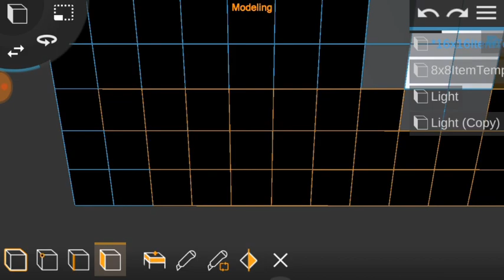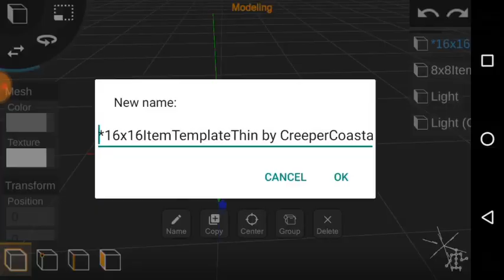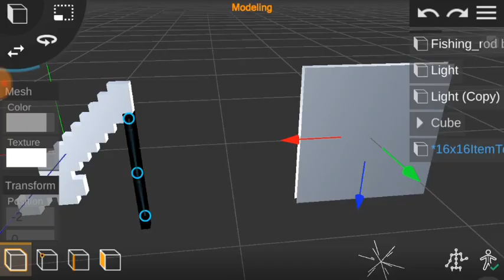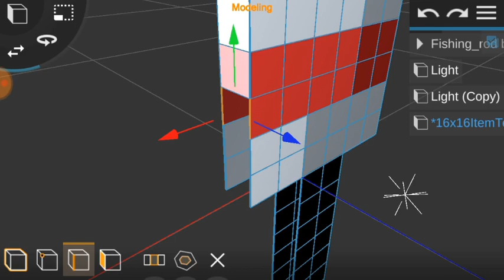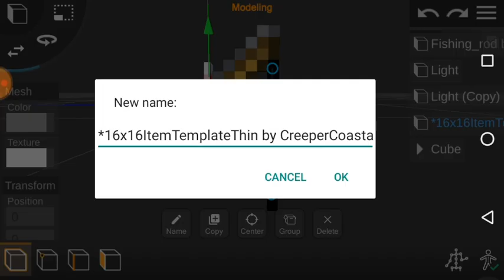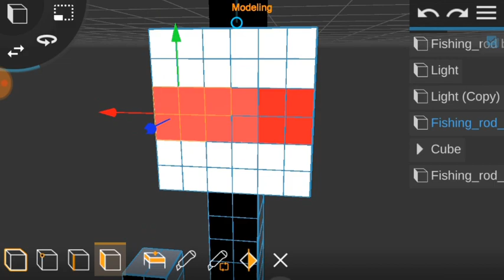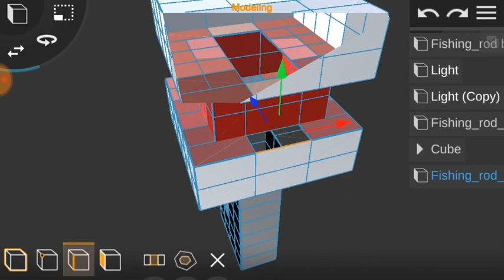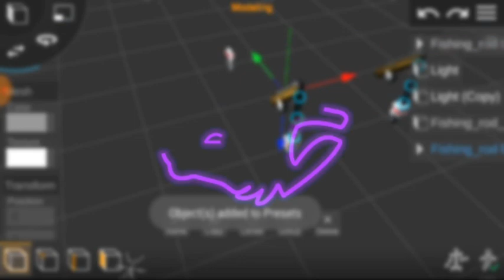Custom Minecraft Fishing rod for Prisma3D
Hello, so you may have noticed that I've been inactive for a while and this video was meant to show that I'm not dead, yet...

I was sick (and still am) but I'm feeling much better since then, I've mentioned this on my social media platforms, anyways the rig is for private release only (contact me on any of my profiles and I'll see if your eligible) so please don't ask for it in the comments otherwise you'll be ignored.

Intro:
  Thanks Lion2D for the Intro!

 This is available in the discord server

  My Discord Server:
[REMOVED]